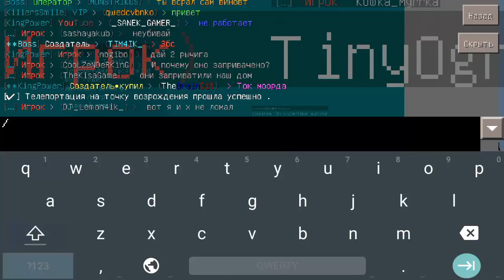ТОП 1 СЕРВЕР ДЛЯ MINECRAFT PE 0.15.6 0.15.8 0.16.0 0.16.1 0.17.0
ip: Srv-Boss.ru
port: 17091
BossCraft → 0.15.X 100 Слотов
Айпи Srv-Boss.ru Порт 17091
Красивый спавн Экономика
Лучший Хостинг Нет Читеров
Магаз Kit start⚡ Квесты
Паркур💫 ⚠Pvp⚠ ☁Вэйпинг☁
✅Приятной Игры✅
Вот сервер, на котором я каждый день играю:
Ip: fullcraft.ru
 Port: 17044